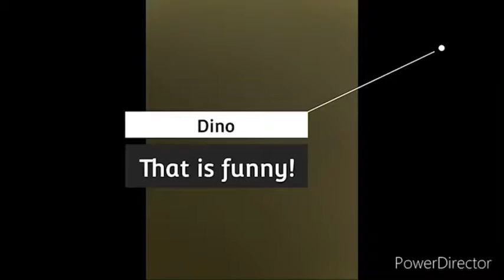Dino is so funny